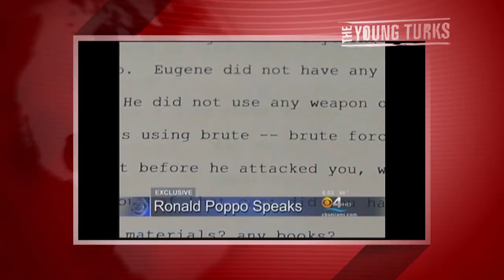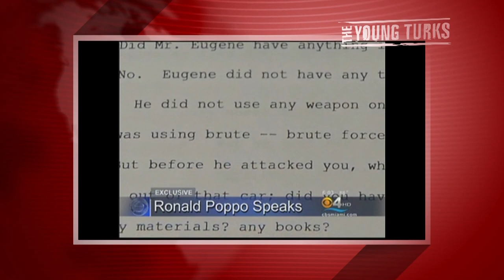Miami 'Cannibal' Victim Speaks (Ronald Poppo)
"For the first time, Ronald Poppo can be heard describing the day a naked North Miami man attacked him and chewed off most of his face -- and then thanking police for saving his life. "He just ripped me to ribbons," the 65-year-old calmly told police on interview recordings obtained by CBS Miami. "He chewed up my face. He plucked out my eyes... And basically that's all there is to say about it." The horrific Memorial Day weekend mauling made international headlines and left Poppo blind, missing his nose, and covered in a patchwork of mangled flesh...".* Ana Kasparian and Cenk Uygur discuss on The Young Turks.